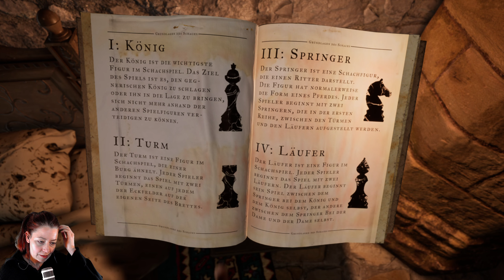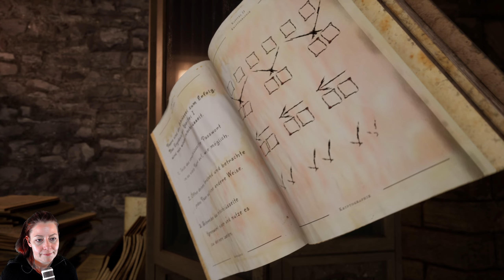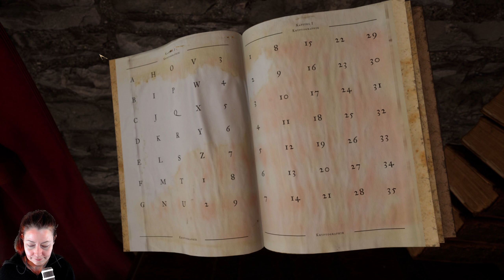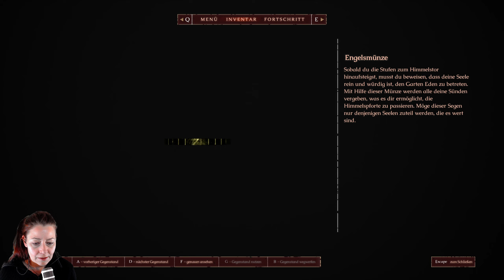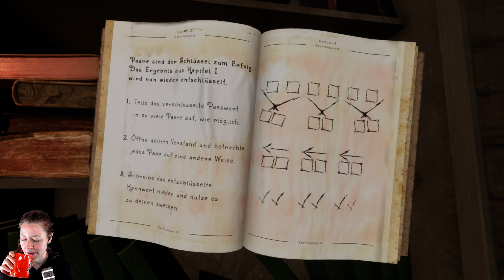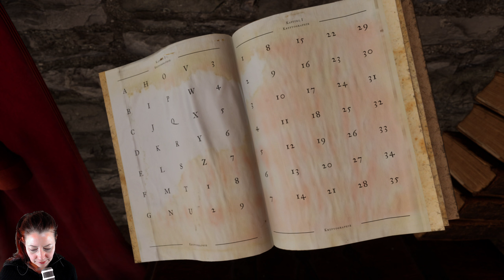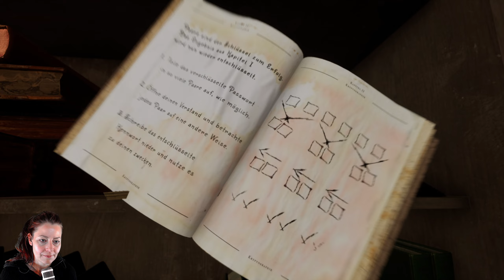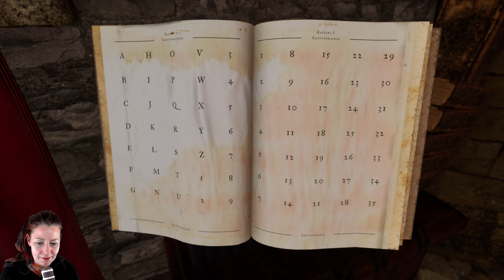Die Kammer des Grauens Kap. 3 | The Unbeatable Path (4) | Horror lets play deutsch | full gameplay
Ahoi. Rätsel und Grusel erwartet uns

In diesem fesselnden First-Person-Horror-Abenteuer löst du in einer höllischen Umgebung schwierige Rätsel und Puzzle. Dabei enthüllst du nach und nach die Geschichte von Mia und findest so heraus, warum sie sich das Leben genommen hat. Wirst du ihre Geschichte zum Besseren wenden?
The Unbeatable Path ist ein fesselndes Horror-Abenteuer in Ego-Perspektive mit einer tiefgreifenden Geschichte, in der du die Rolle einer jungen Frau namens Mia spielst. Um in der Geschichte voranzukommen, die mehr als 10 Stunden Spielzeit umfasst, musst du in Mias Hölle schwierige Rätsel und Puzzles lösen. Während des Spiels gerätst du in Situationen, die von dir wichtige Entscheidungen abverlangen, welche das Ende des Spiels dramatisch beeinflussen werden.

💙 Unterstütze mich und das Projekt mit einem like oder Abo - vielen Dank 💙

Entwickler: RecklessGames UG
Publisher: RecklessGames UG